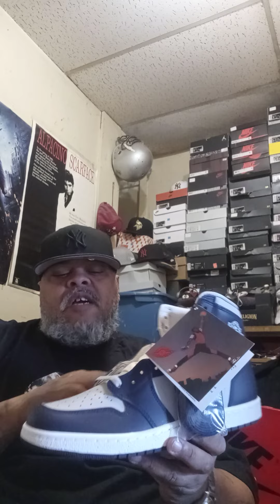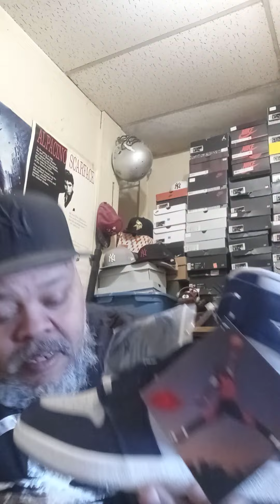Air Jordan 1 85 Georgetown